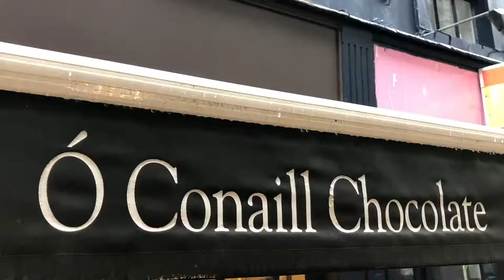The best brownie in Cork - Óco Chocolate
Do you know where you can find the BEST brownie in Cork???
Partnership International visited this week the fantastic Óco Chocolate Bakery and Ó Conaill Chocolate Shop to try one of the most delicious brownies in Ireland! What are you waiting for? ;)